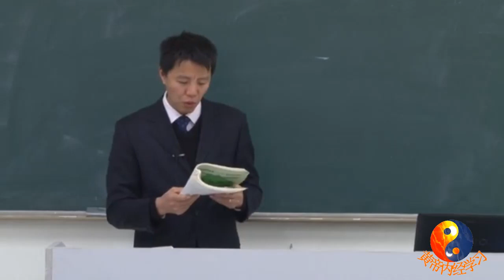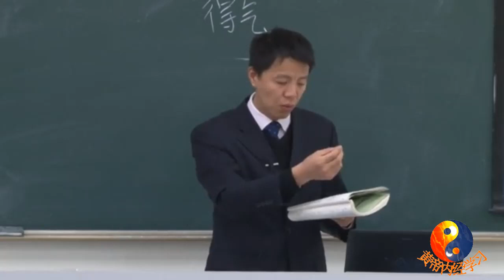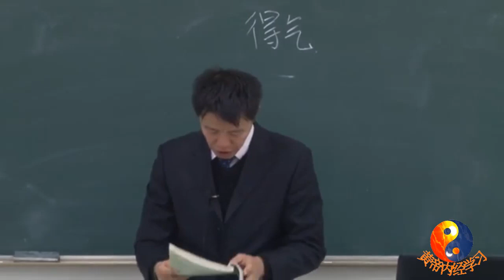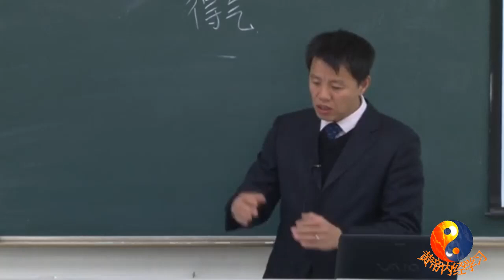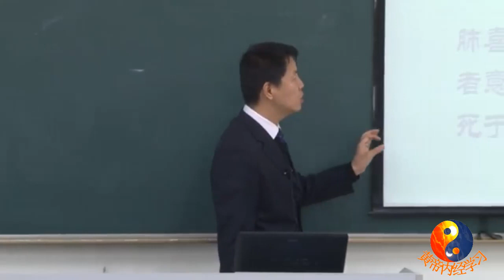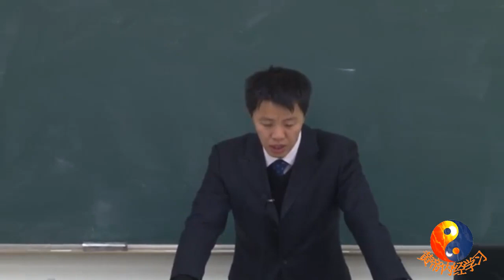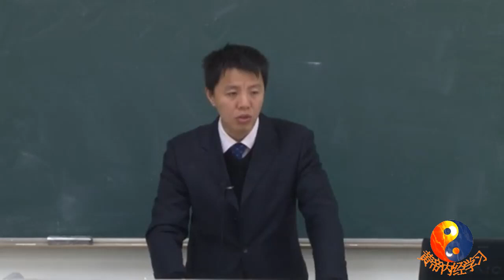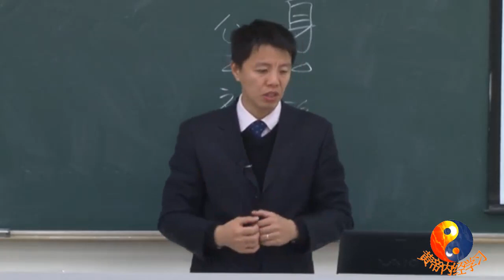5《黄帝内经 灵枢》本神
《黄帝内经》十五讲 上海中医药大学